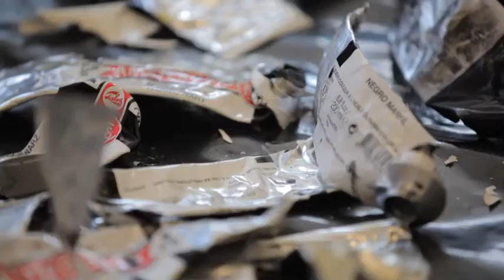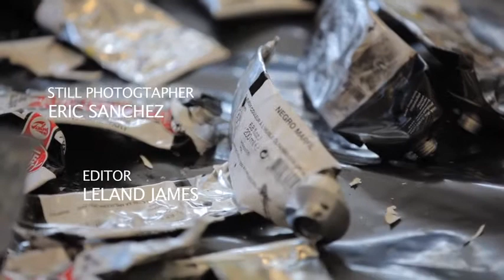A Conversation With Virginia Martinsen